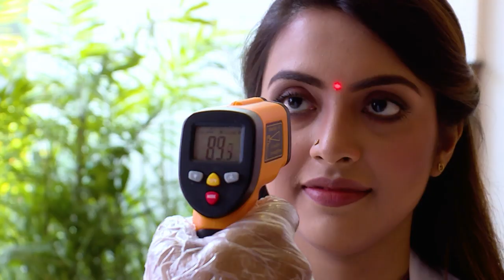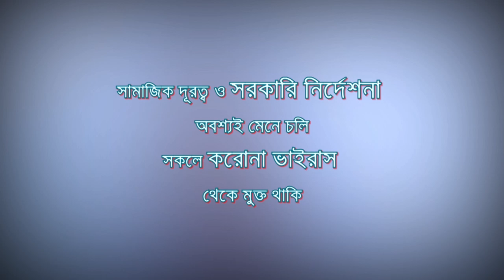তারকাদের সাথে সরাসরি ফোন আলাপ | Taroka Kathon| EP 10 | Sadi Mohammad, Mohibul Hasan Chowdhury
তারকাদের সাথে সরাসরি ফোন আলাপ | Taroka Kathon| EP 10 | Sadi Mohammad, Mohibul Hasan Chowdhury, Tarafder Ruhul Amin